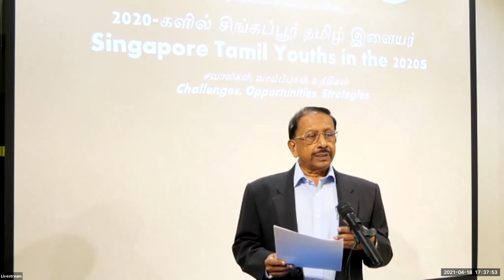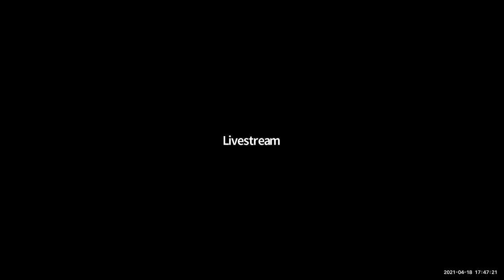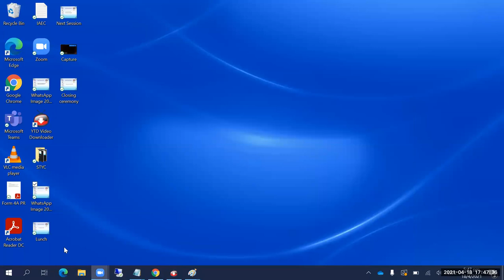Virtual Seminar Conference 2021 Tamil Language Month - Closing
தமிழை நேசிப்போம் , தமிழில் பேசுவோம்
2021 தமிழ்மொழி   விழா
மெய்நிகர் ஆய்வரங்க மாநாடு

Virtual Seminar Conference 2021
2021 Tamil Language Month